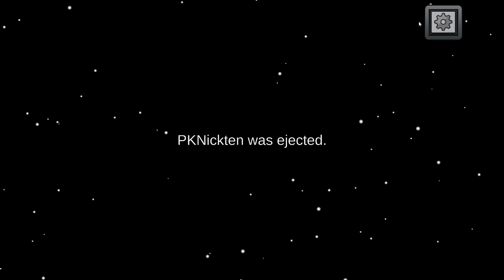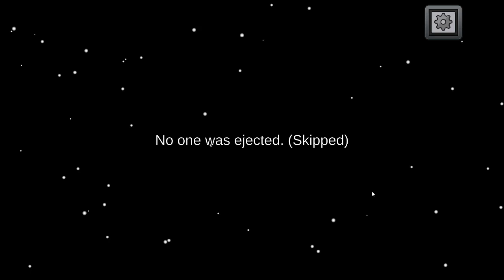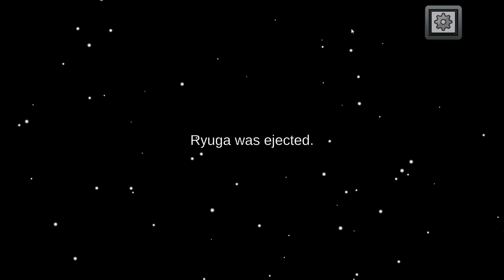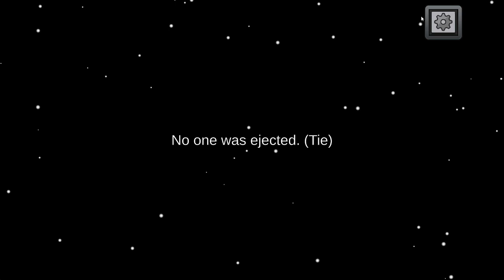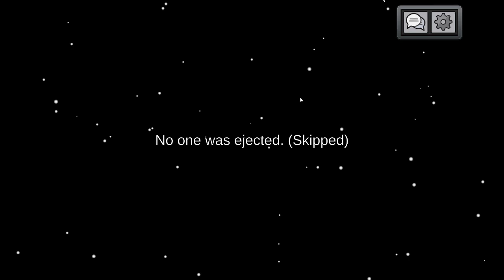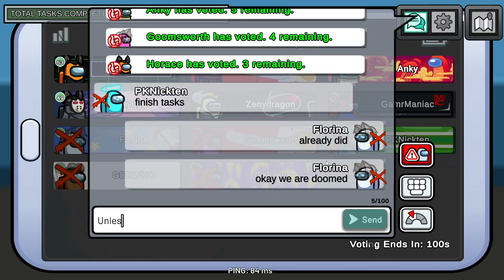Among Us with Friends Session 3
Single Imposter is almost impossible to play man. Some can do it but not me.
The players of the day are:
Me (DUH)
Horace
Anky
Hanzano
Galcian
Ryuga
Tardis